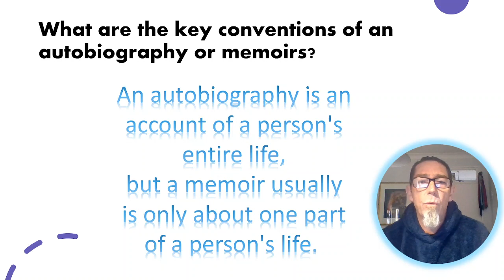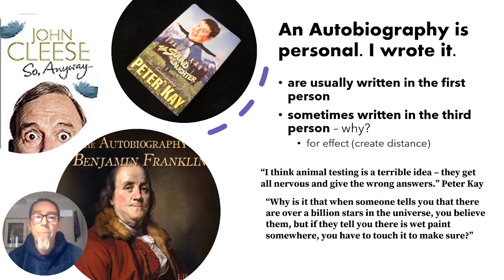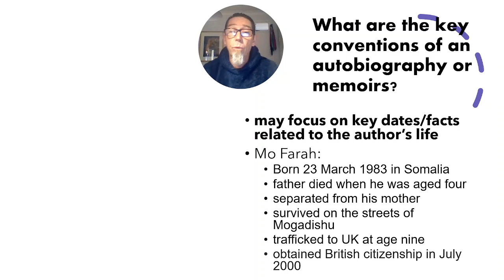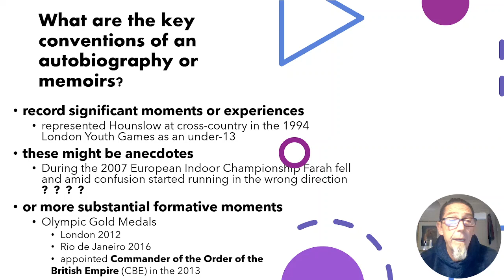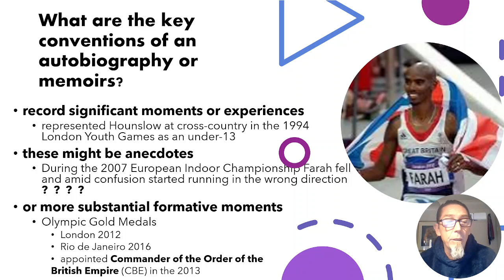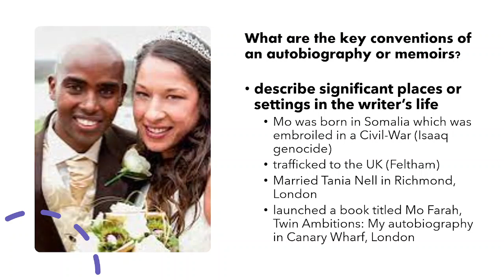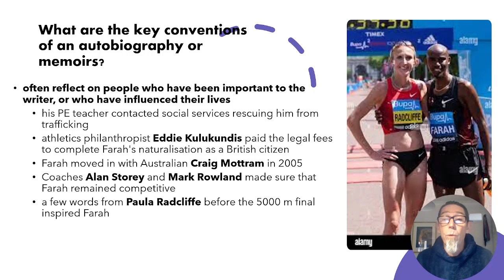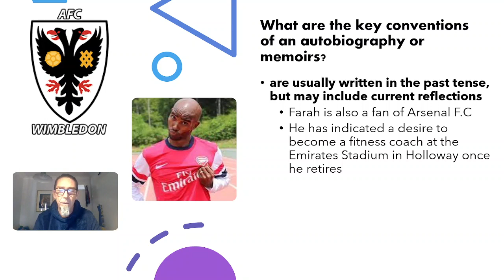9093 AS Level English Key Conventions Autobiographies